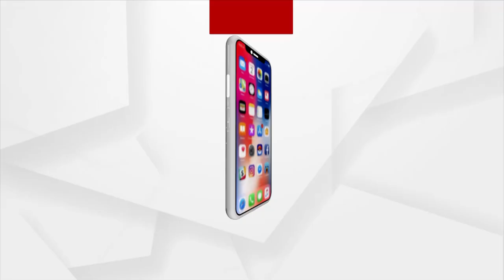SATAKATHA : || ସରକାରୀ ମାଲ୍